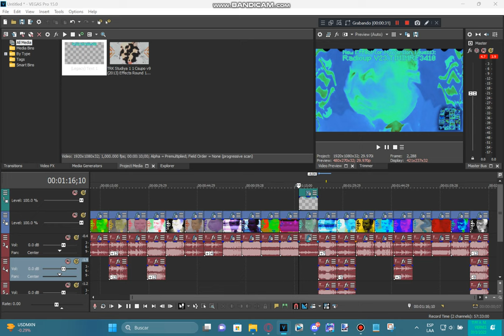Tutorial - Radioup V23.TIMIMRF3410